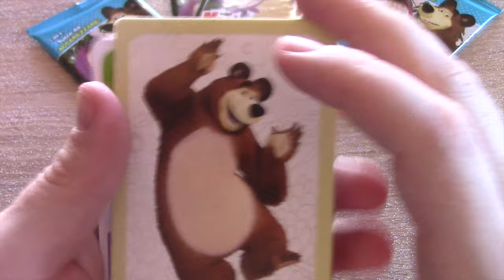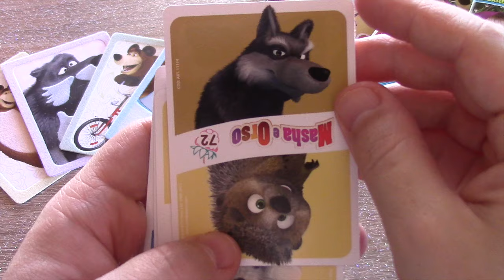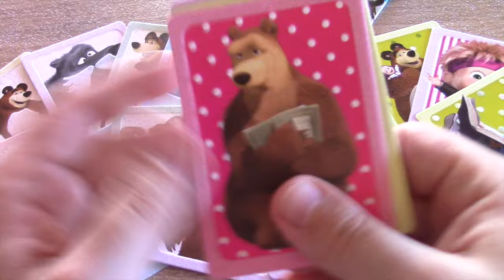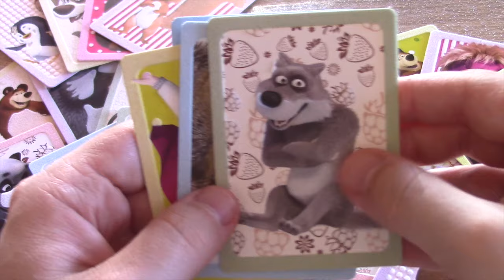Masha and the bear trading cards to collect and play | Masha e orso carte Маша и Медведь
Unboxing of masha and the bear fluffy trading cards to collect and play. Masha e orso carte collezionabili pelose.

plot from wikipedia
Masha is a Russian girl who lives in the forest with her pig, goat and dog. All the animals in the forest are afraid of her as she forces them to play with her.

One morning, Masha sees a butterfly and inadvertently follows it inside the home of a bear who has gone fishing. While playing there, she makes a big mess. When the bear returns, he sees the disaster caused by Masha. The bear tries to get rid of Masha, but he is unsuccessful, and he and Masha become friends.